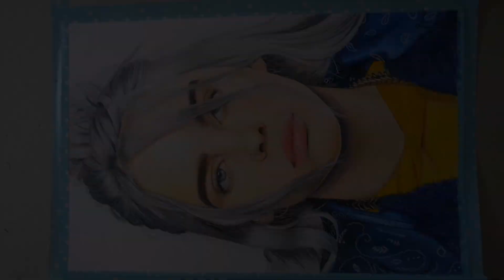Billie Eilish | Color Pencil Speed Drawing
Materials used:
-Prismacolor Premier
-Caran d'ache Lumunance
-Faber Castell Polychromos
-Worx Board